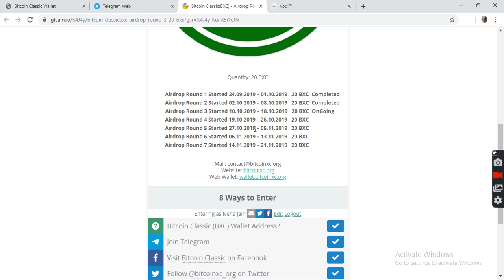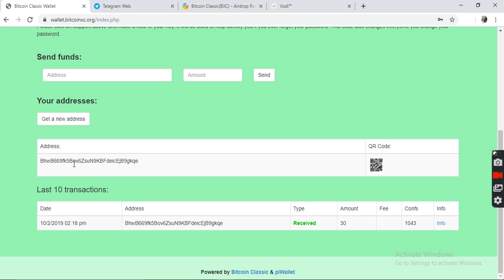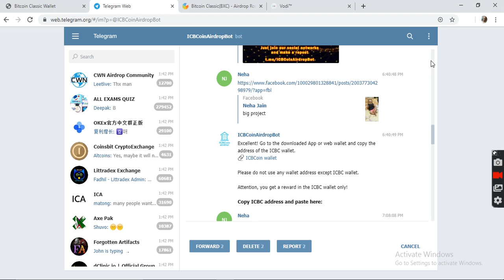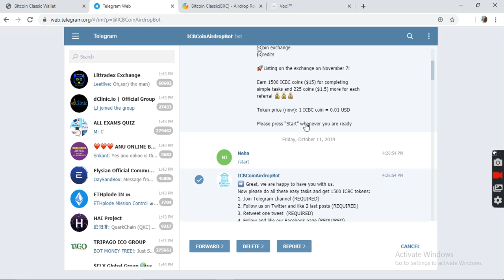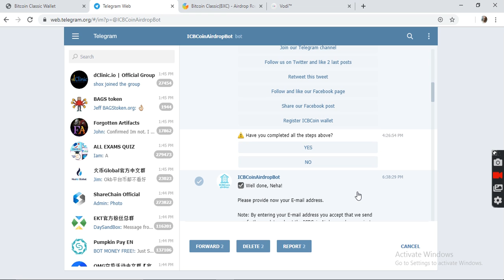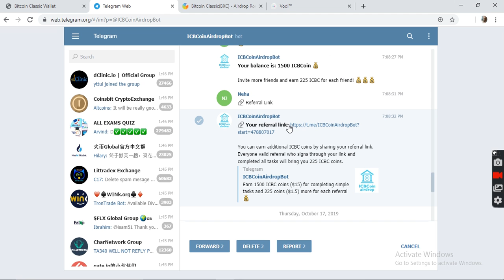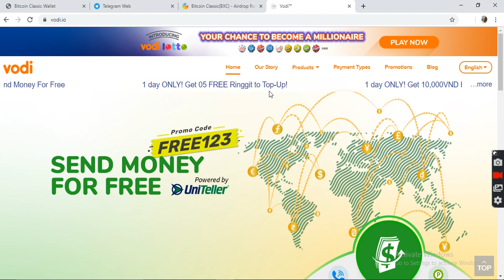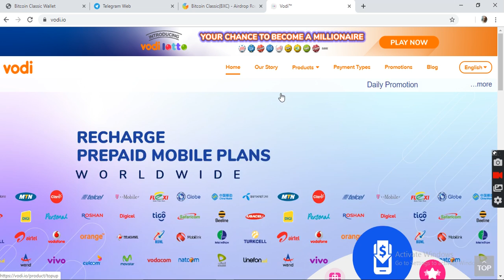| BXC Coin & ICBC 1500 Coin listing on 7Nov. | vodix and social good token uodate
coin distribution will start on 31 oct.

Vodix link
vodix.io